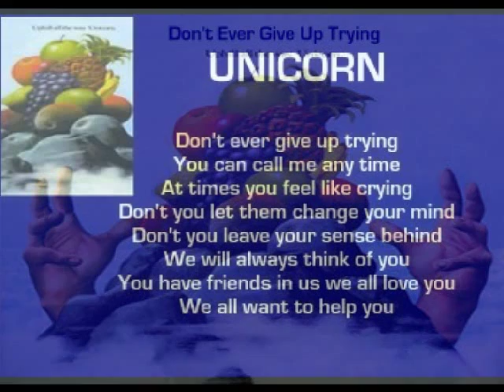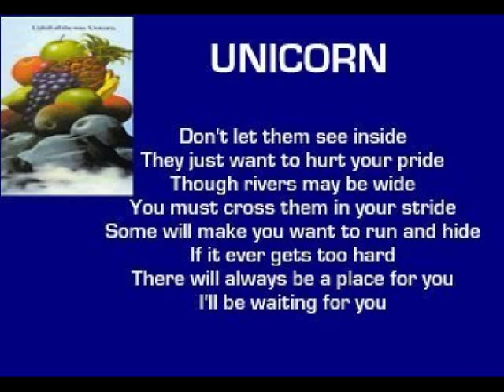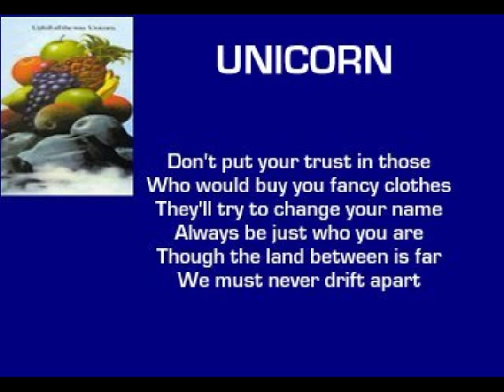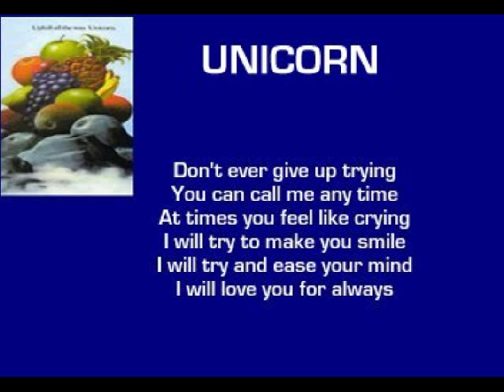Unicorn - Don't Ever Give Up Trying ( + lyrics 1971)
40 years on - A  rarely heard beautiful song with tender lyrics from 'Uphill All The Way'.  My favourite album cover and Unicorn song from this album.   Written by Ken Baker.  This song was recorded at Sound Techniques Studio off Kings Road, Chelsea on 8 track.  Lyrics as requested on screen with a history of Unicorn album covers interlaced.

Our Stage Parades motto should be taken from this song and album name :- Don't Ever Give Up Trying even if it's Uphill All The Way.

Thank to Pat Martin for sending me the right sound of quality to post this upload and maybe others in future, who knows.